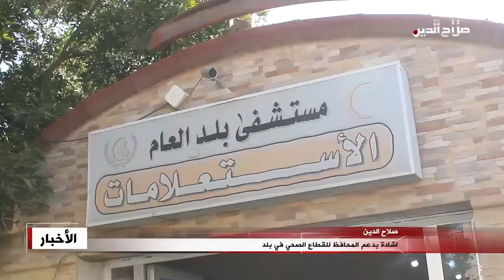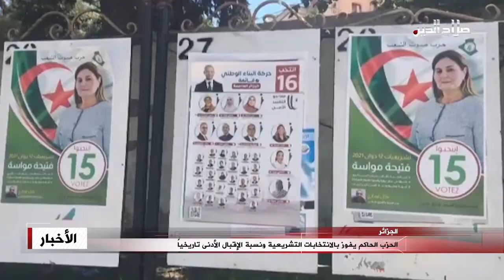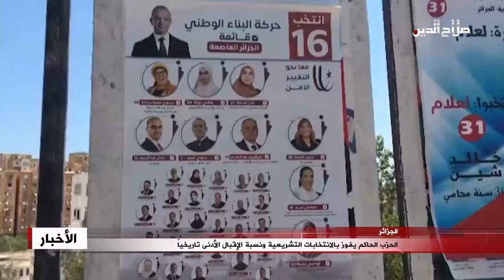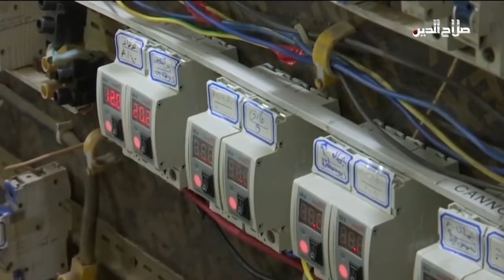نشرة الأربعاء 16 -6 -2021